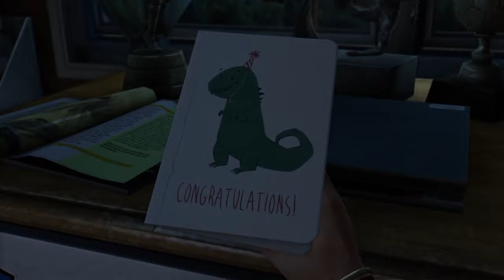THE LAST OF US WALKTHROUGH #1